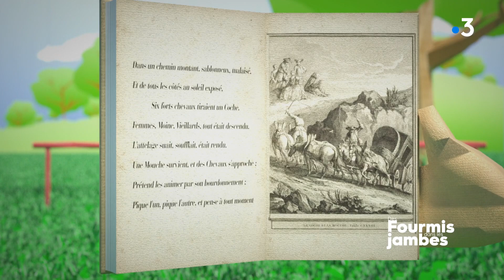Pourquoi dit-on : faire la mouche du coche ?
On vous explique l'expression française "Faire la mouche du coche".

Chaque dimanche à 12h55 sur France 3 Centre-Val de Loire, dans l'émission "Des fourmis dans les jambes", on s'amuse à décrypter une expression française originale.